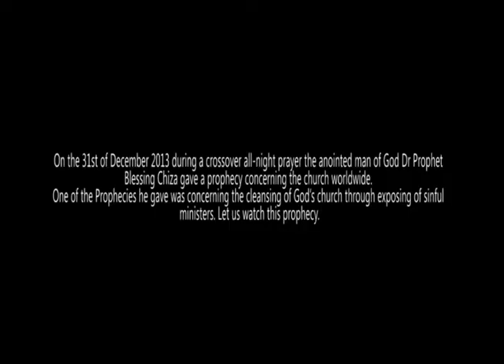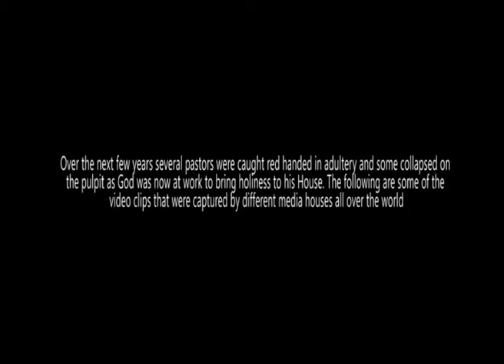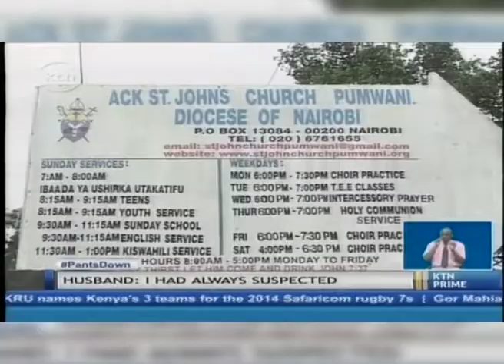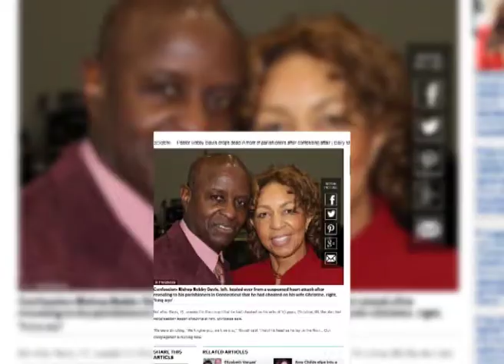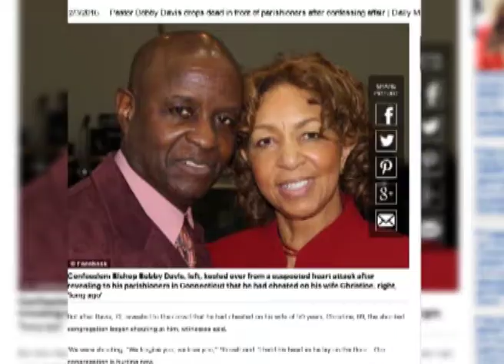Dr Prophet B. Chiza Adultery in Church l 2016 Prophecy Fullfilled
On the 31st of December 2012 during a crossover all-night prayer the anointed man of God Dr Prophet Blessing Chiza gave a prophecy concerning the church worldwide. One of the Prophecies he gave was concerning the cleansing of God’s church through exposing of sinful ministers. Let us watch this prophecy.
Over the next few years several pastors were caught red handed in adultery and some collapsed on the pulpit as God was now at work to bring holiness to his House. The following are some of the video clips that were captured by different media houses all over the world.